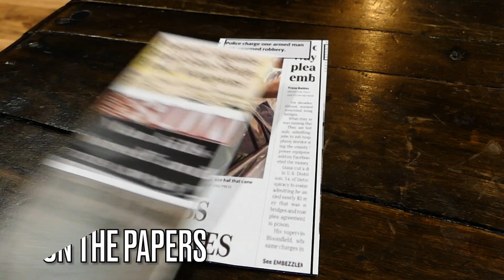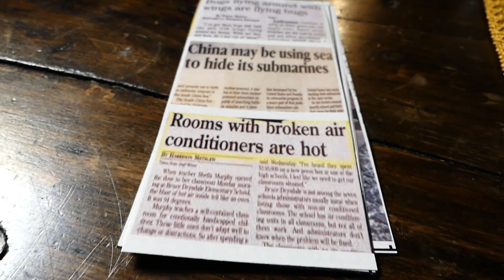De Papel a Billetes Instantáneo (Euro) - Miguel Pizarro ⚡Truco de magia ⚡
✔️ ¡Hola! Te presentamos el guión "De papel a billetes" de español Miguel Pizarro. Este truco te permite transformar un simple papel en dinero real, ¡un efecto favorito del público! Es ideal para principiantes, aficionados y magos profesionales. Fácil de hacer, muy visual y se resetea al instante. Además, viene con chistes escritos en los papeles para añadir un toque divertido. El producto está muy bien hecho y pensado, con todos los gimmicks listos para usar. Además, recibirás un montón de consejos de grandes magos españoles. Solo tienes que elegir tu moneda y empezar a jugar con este milagro visual. Nota: Recibes todos los gimmicks y papeles "especiales", solo necesitas añadir algunos billetes reales o falsos. ¡A divertirse!